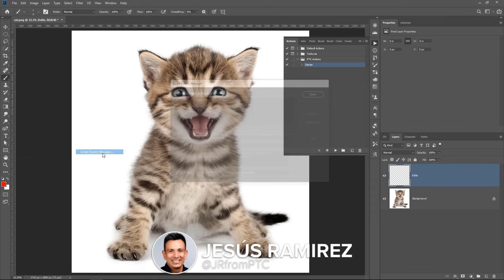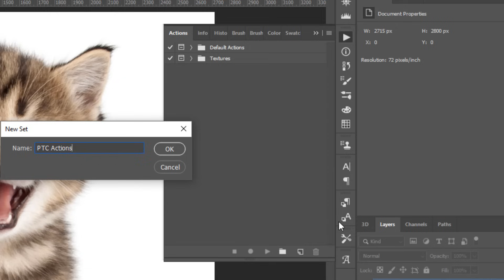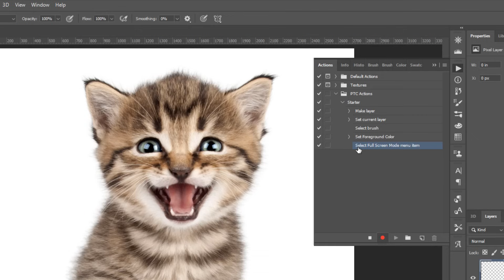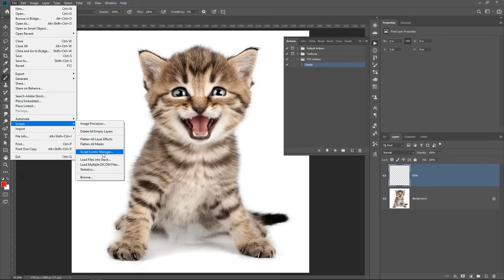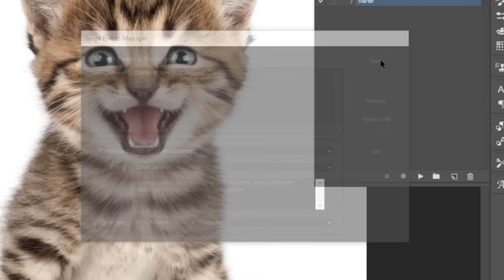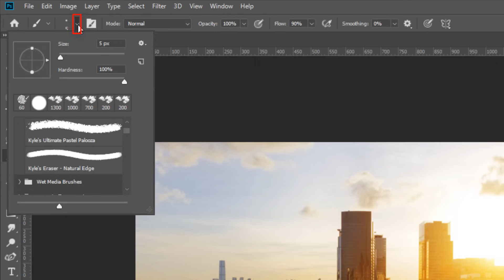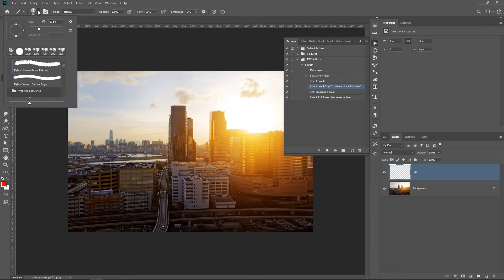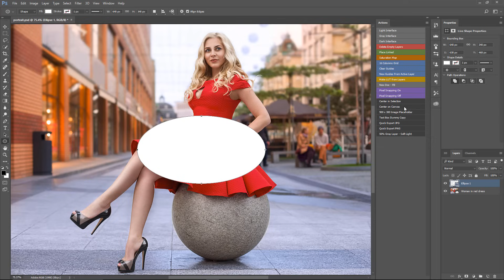Hidden Technology to SPEED UP Your Workflow! | Photoshop Script Events Manager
In this tutorial, you will learn how to use the Script Events Manager in Photoshop to speed up your workflow.

This nifty hidden feature will allow you to automatically apply an action as soon as an "event" happens. An event could be anything from creating a new document, saving a file, or, in this example, opening a document.

📘 INDEX - How To Use The Script Events Manager in Photoshop
00:00 - Introduction
00:51 - Explaining the problem
02:10 - Creating a Photoshop Action
04:22 - Enabling The Script Events Manager in Photoshop
06:50 - Editing Actions
08:28 - Disabling Script Events Manager Actions